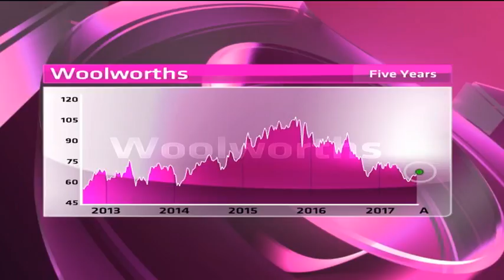Woolworths - Hot or Not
Woolworths is a combination of a food and clothing retailer, in South Africa and Australia. It has a market cap of R70.5 billion, a price to earnings ratio of 15.13 and a dividend yield of 4.7 per cent. Guest Joseph Busha, MD, JM Busha Investments and resident expert Paul Theron from Vestact decide whether Woolworths hot or not.